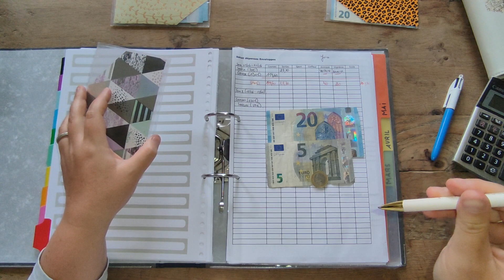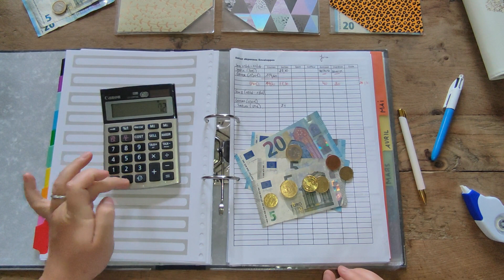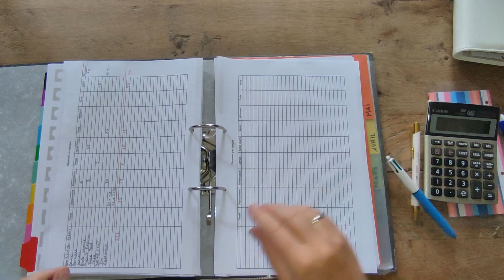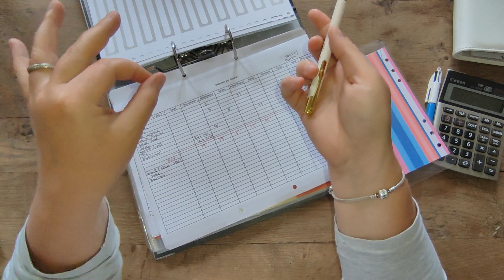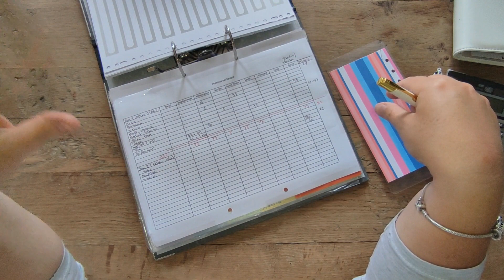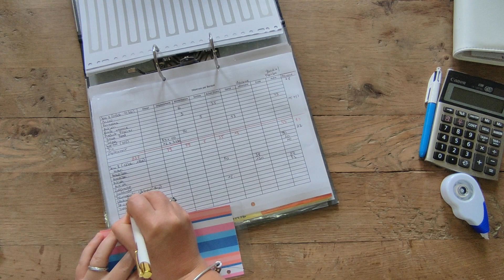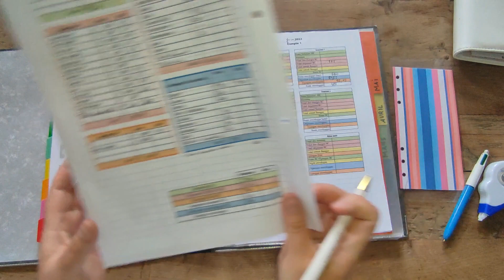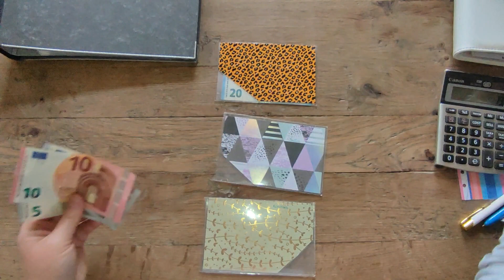Budget des enveloppes: semaine 2 de juin ** on va construire une pergola **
Hello à tous, mes liens de parrainage

Site de Cash Back:
Mon lien parrainage Igraal:

Vous pouvez me suivre également sur Instagram
maman.budget

Notre situation familiale , nous sommes un couple marié propriétaire avec 1 enfant en commun et j'ai une fille d'une union précédente, enfant jeune ado.
Nous vivons donc à 4 majoritairement sous le même toit, un budget donc établi pour 4 personnes vivant en Belgique.